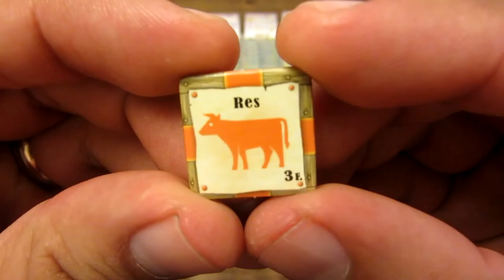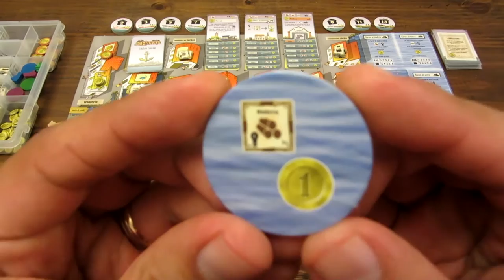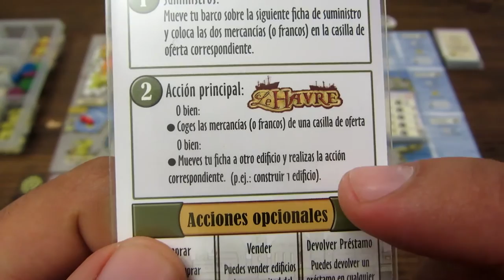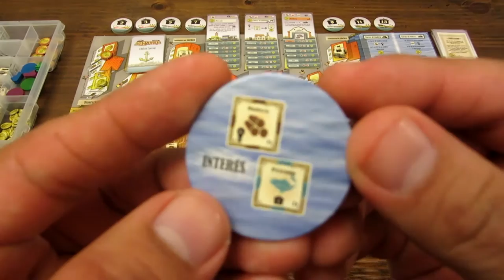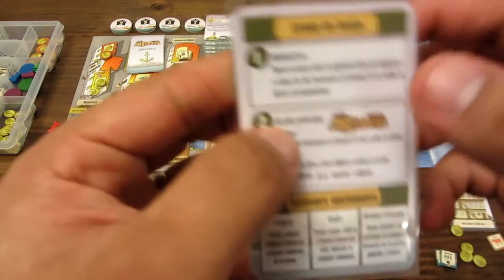T20 Tutorial: Le Havre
Hago un rápido recorrido por Le Havre, este clásico de Uwe Rosenberg en cual encarnamos a comerciantes navegantes que buscan desarrollarse en el segundo puerto más grande de Francia.
Para este fin debemos construir edificio, recolectar, transformar y vender recursos y armar barcos, finalmente el jugador con la mayor riqueza será el ganador.